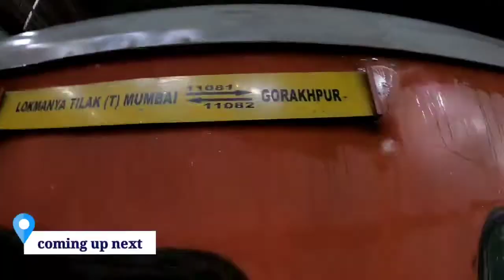India to Nepal journey |Gorakhpur to Kathmandu |Indian railways to Nepal Bus A to z information vlog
India to Nepal how to go Nepal
nepal kaise jaaye
mumbai to Nepal
ltt Gorakhpur
Pashupatinath Temple, Darshan of Jyotirling, Mystery of Kedar Nath Paddy, Mystery of Pashupatinath Temple, Lord Shiva is associated with Pashupatinath, forgiven Pandavas, Sanatan Dharma, War of Mahabharata, Pandava Shiva set out in search of God, Shiva Pashmatinath Temple, best temple, Lord Shiva abode, Kathmandu of Nepal

Pashupatinath Temple (Nepali: श्री पशुपतिनाथ मन्दिर) is a Hindu temple dedicated to Lord Shiva, and is located in Kathmandu, Nepal.

This temple was classified as a World Heritage Site in 1979. This "extensive Hindu temple precinct" is a "sprawling collection of temples, ashrams, images and inscriptions raised over the centuries along the banks of the sacred Bagmati river", and is one of seven monument groups in UNESCO's designation of Kathmandu Valley.

The temple is one of the Paadal Petra Sthalams on the continent.

The exact date of the temple's construction is uncertain, but the current form of the temple was constructed in 1692 CE. Over time, many more temples have been erected around the two-storied temple, including the Vaishnava temple complex with a Rama temple from the 14th century and the Guhyeshwari Temple mentioned in an 11th-century manuscript.

Mumbai to Nepal by Train part 1"India to Nepal by Train "A to z information about Napal"best place
Best place to visit in Nepal
Mountains in Nepal
How to go Nepal
Best time to visit Nepal

Nepal (English: /nɪˈpɔːl/;[16] Nepali: नेपाल [nepal]), formerly the Federal Democratic Republic of Nepal (Nepali: सङ्घीय लोकतान्त्रिक गणतन्त्र नेपाल),[17] is a landlocked country in South Asia. It is mainly situated in the Himalayas, but also includes parts of the Indo-Gangetic Plain, bordering Tibet of China to the north, and India in the south, east, and west, while it is narrowly separated from Bangladesh by the Siliguri Corridor, and from Bhutan by the Indian state of Sikkim. Nepal has a diverse geography, including fertile plains, subalpine forested hills, and eight of the world's ten tallest mountains, including Mount Everest, the highest point on Earth. Nepal is a multi-ethnic, multi-lingual, multi-religious and multi-cultural state, with Nepali as the official language. Kathmandu is the nation's capital and the largest city.